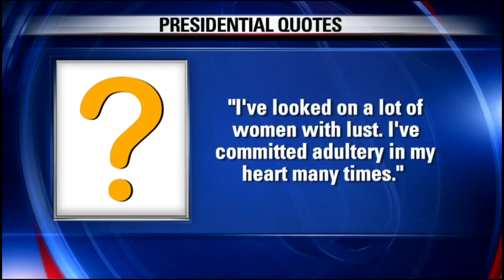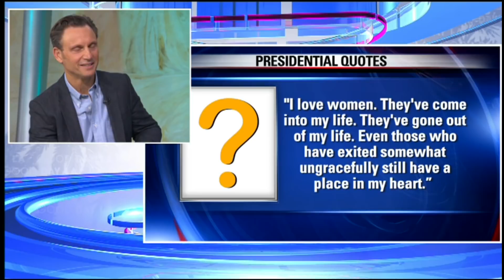Tony Goldwyn ❤️ Amazing interview on Good Day LA 27.02.18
Tony Goldwyn ❤️ How I love him!